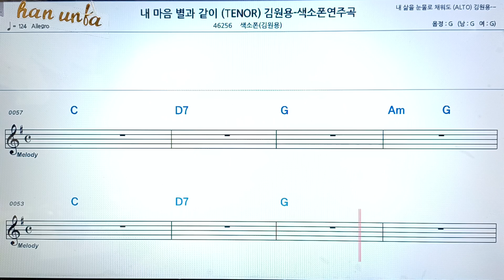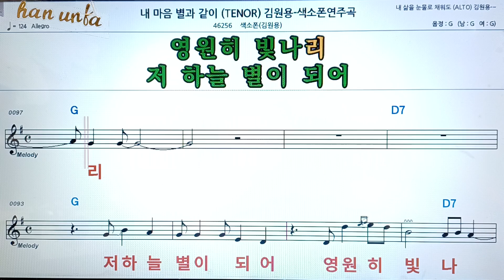내 마음 별과 같이/김원용💖(Saxphone)색소폰 반주 악보 👍Karaoke*Sheet Music,가라오케 반주